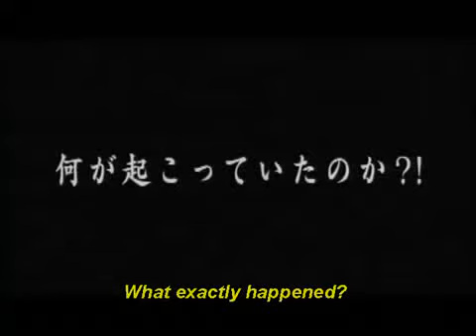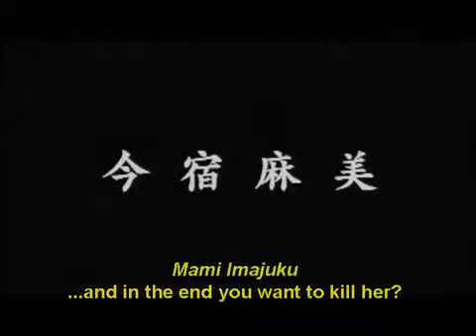Tomie Beginning : J-movie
Poucos dias depois da misteriosa nova aluna Tomie, transferir-se para uma sala de aula do ensino médio, todo o inferno literalmente se rompe. Inicialmente seus colegas são atraídos por sua beleza sobrenatural, mas logo a paixão cede espaço para a raiva, resultando em um ciclo interminável de violência.

Sendo baseado no primeiro mangá, esta história é um prequel para os outros filmes.

Filme trailer japonês Tomie Beginning / Japanese movie / J-movie / J-horror